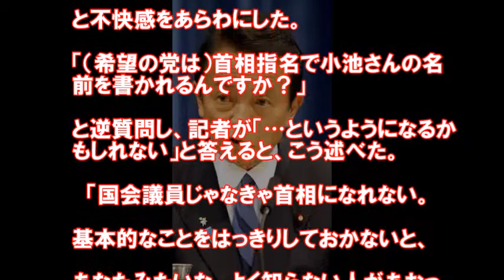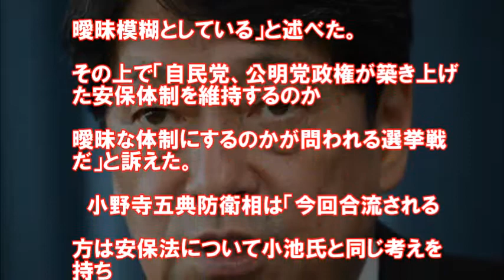【衆院議員総選挙】麻生太郎副総理「首相指名は小池さん？」 記者「…となるかも」 麻生氏「あなたみたいなよく知らない人が…」